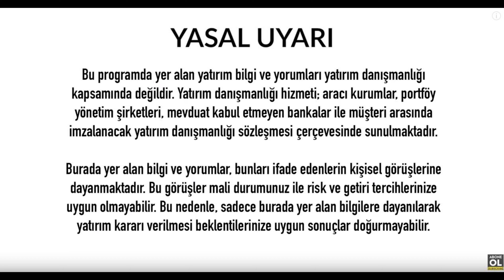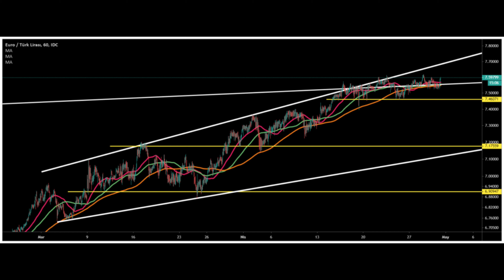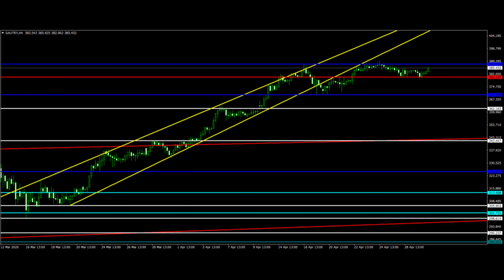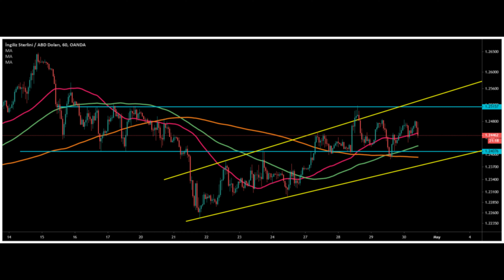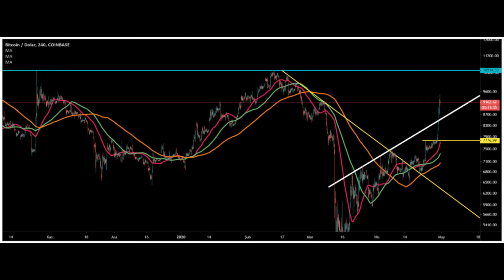DOLAR EURO ALTIN PETROL TEKNİK ANALİZ VERİLERİ - DOLAR YORUMLARI | EKONOMİ HABERLERİ | 30 NİSAN 2020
DOLAR EURO ALTIN PETROL TEKNİK ANALİZ VERİLERİ - DOLAR YORUMLARI - EKONOMİ YORUMLARI - EKONOMİ HABERLERİ - 30 NİSAN 2020

İyi Seyirler .